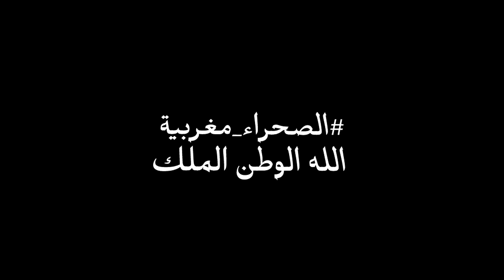المغرب يرد على بيان اعتراف الجزائر / نايضة بين مغاربة وجزائريين على الحدود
laya reaction and simo morocco 2 and simo berhil and mr news maroc and chouf tv and medi1 tv and ennahar tv and anas tube and AboFlah and Jamal Alpha and Abdelkader Kharraz and Fakhr din Lhamri and Taha Essou and Ahmed Sabiri and bein sport news. youness show